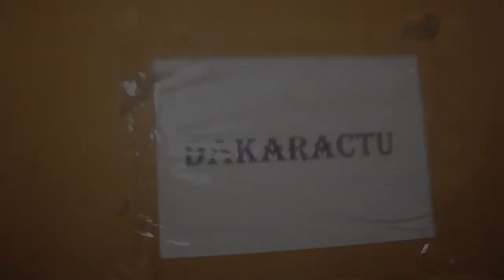Meilleurs voeux 2020: Toute l'équipe de Dakaractu/Rufisque vous souhaite une bonne année 2020.